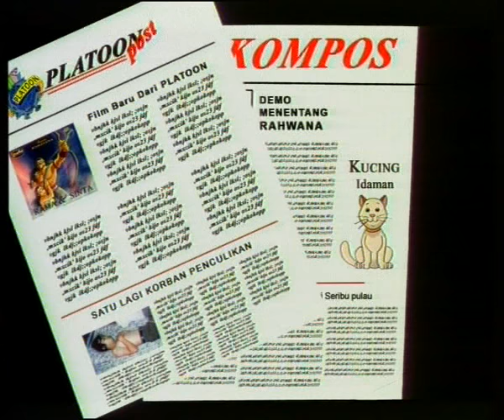Petualangan Si Kancil 2